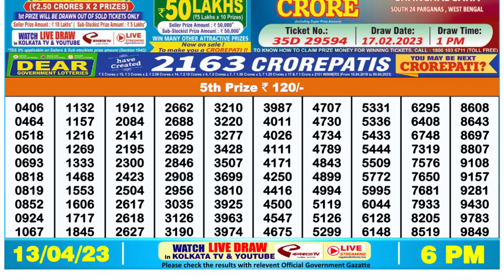🔴 Lottery Sambad Live 06:00pm 13/04/2023 Day Nagaland State Dear Lottery Result Pdf Download